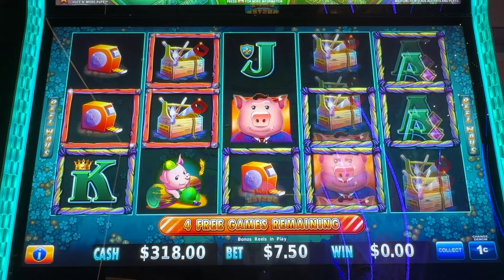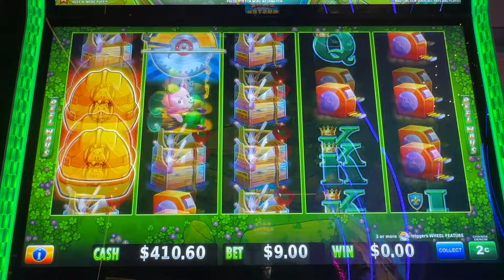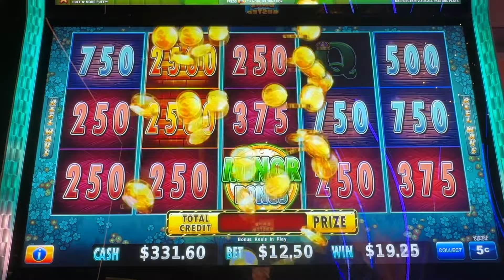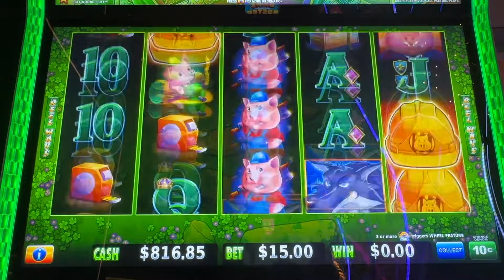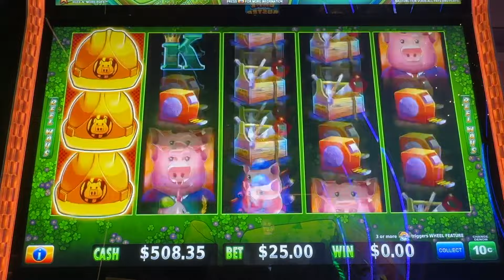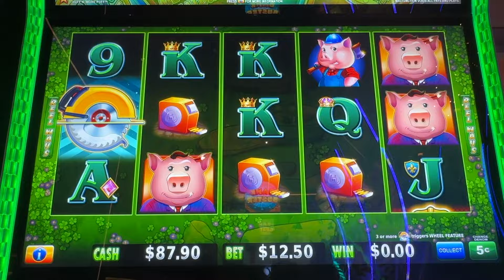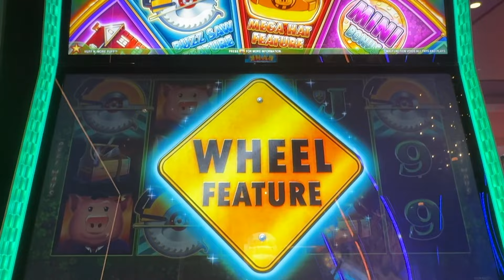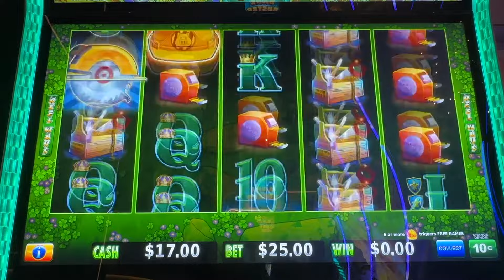HUFF N MORE PUFF Session of Slots on Wolfie Wednesday looking for some BIG JACKPOTS for JackPot Nay!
Hey friends! We've got a great Session of Slots on HUFF N MORE PUFF for you to watch today, I hope you enjoy!